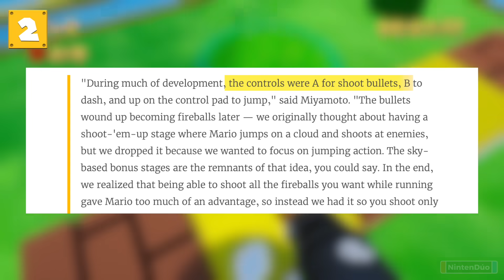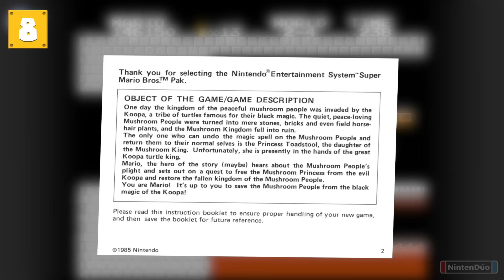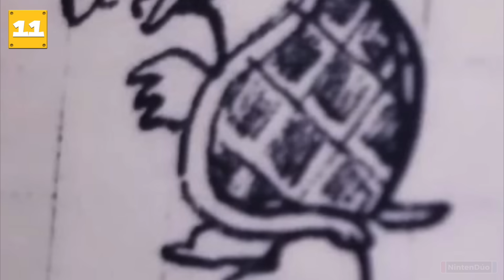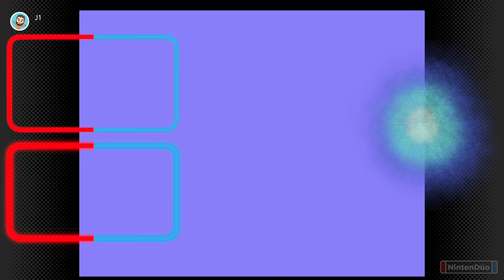25 Secretos INCREÍBLES 🍄 Super Mario Bros (Curiosidades)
Desvelamos 25 secretos y curiosidades de Super Mario Bros para Nintendo Entertainment System.

✨Habla con nosotros en nuestro Discord Premium
✨Preferencia en selección de niveles, creaciones y más

Agradecimientos especiales a nuestros miembros 🌟Ultra Nintenderos🌟:
- Daniel Romero
- Walten Rizo